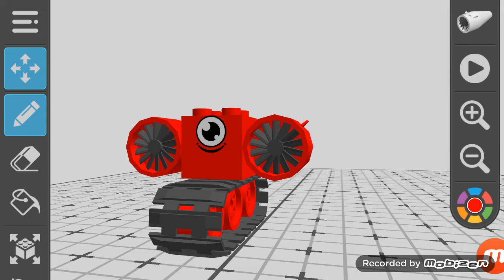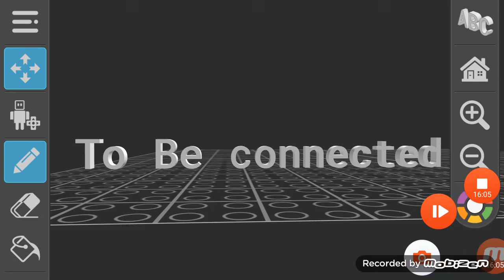Numberblocks flying test 1 to 10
Fun with numberblocks